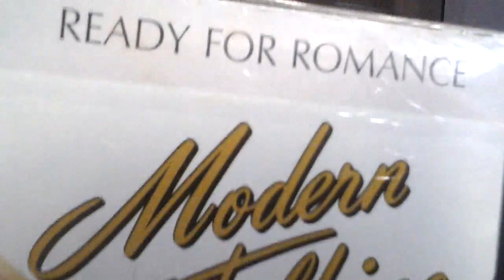Modern Talking Brother Louie Vinyl